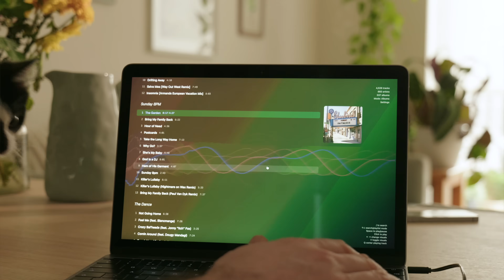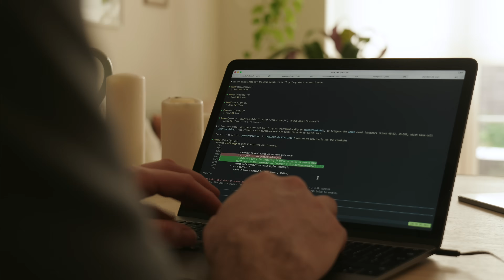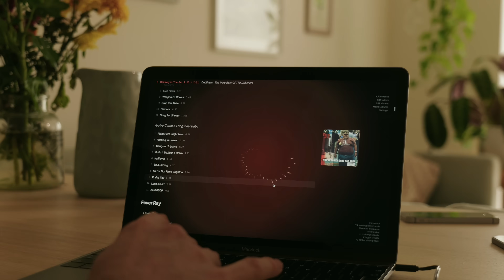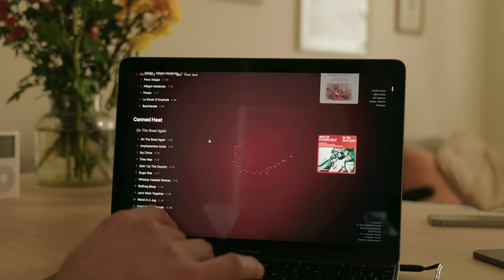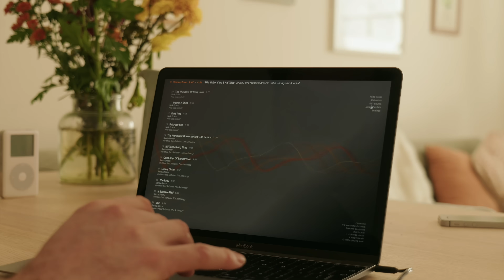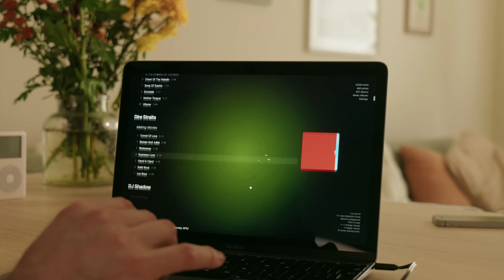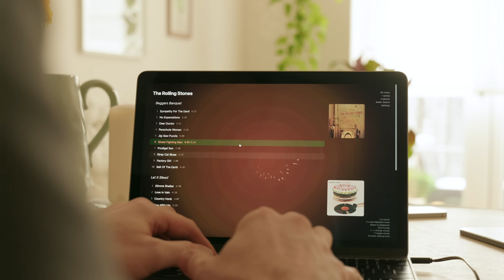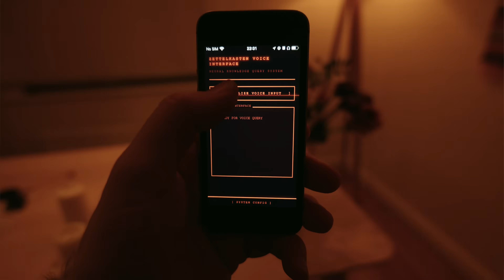Why I Made a Network MP3 Player in 2025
In this video I look at my network MP3 player and why I made it in 2025!

This channel is all about uncovering unconventional wisdom to optimize day-to-day workflows. I cover all kinds of interesting ideas from custom keyboards, DIY software, outdoor and lifestyle, cars, pocket tools and EDC, interesting workflows around the home, and more. I explore themes of Unix philosophy, intentionalism, ownership, utility, aesthetics and design and, of course, workflow.

### Join this channel to get access to my zettelkasten notes vault and my growing library of scripts and powerful software tools (joining is a paid membership that lets you support the channel):

### About me!
I'm co-founder of SetSeed, an all-in-one online website and customer platform. to learn more.